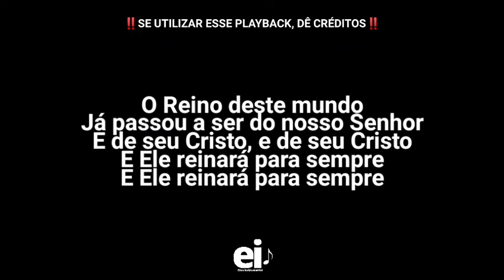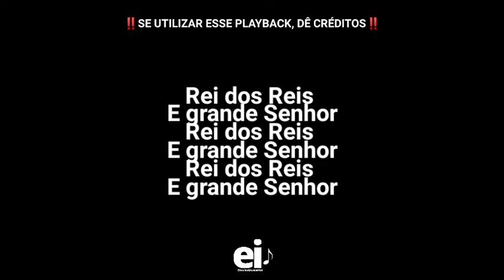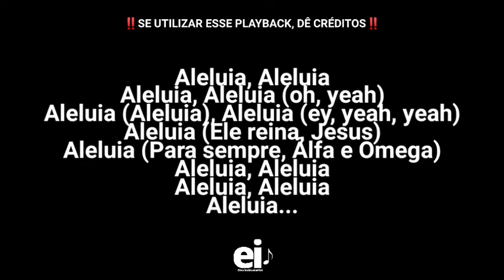Aleluia de Handel - Diante do Trono 10 (Playback Oficial Com Letra + Backing Vocal)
• Playback de Aleluia de Handel (Diante do Trono 10) (Com Backing Vocals)

[Edição: EliasInstrumental]

• Letra:
O Reino deste mundo
Já passou a ser do nosso Senhor
E de seu Cristo, e de seu Cristo
E Ele reinará para sempre

E grande Senhor
Rei dos Reis
E grande Senhor
Rei dos Reis
E grande Senhor

Aleluia, Aleluia
Aleluia, Aleluia
Aleluia, Aleluia
Aleluia, Aleluia

Aleluia, Aleluia
Aleluia, Aleluia
Aleluia